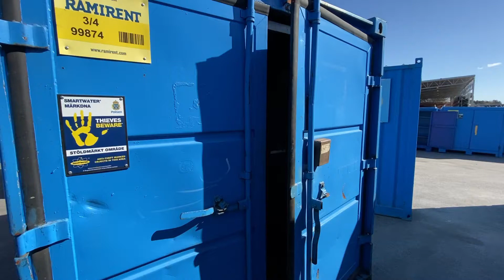Köp Container 10 fot på Klaravik